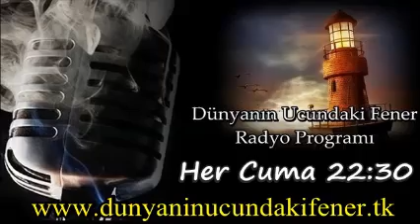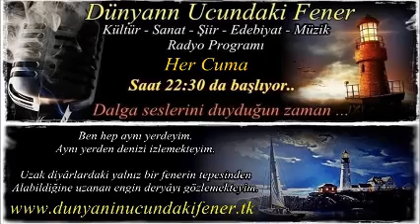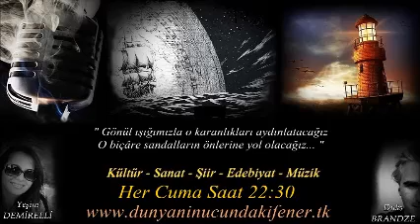Yolun Açık Olsun - Mustafa TELLAL / Dünyanın Ucundaki Fener Radyo Programı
Kültür ve sanat içerikli yayın yapan "Dünyanın Ucundaki Fener" Radyo Programında seslendirilen şiirler...

Her Cuma 22:30 da Yeşim DEMİRELLİ ve Duks BRANDZE'nin hazırlayıp sunduğu kültür ve sanat içerikli internet radyosu.

İnternet Dinleme Adresi ve sanat içerikli yayın yapan "Dünyanın Ucundaki Fener" Radyo Programında seslendirilen şiirler...